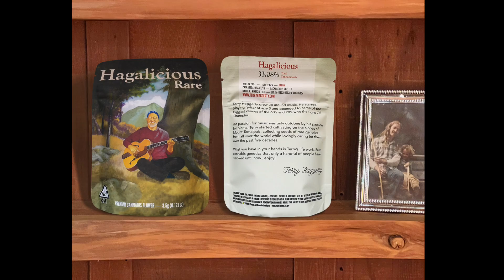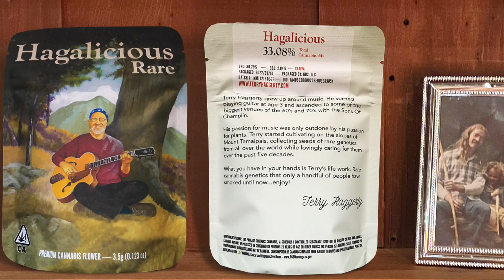'The Magic Molecule Pt. 4 - David Gans Interviews Terry Haggerty about Hagalicious